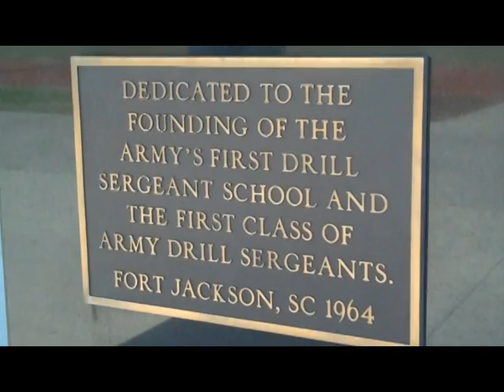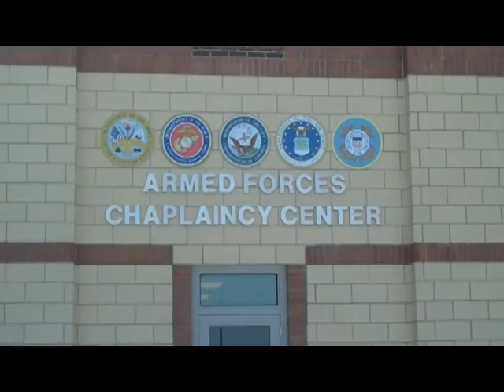Getting it Done at Charleston District!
Take a quick look at the high-intensity work we do at the Charleston District. In one day we survey Charleston Harbor, build up disposal sites, renovate and construct buildings for our soldiers, and so much more!